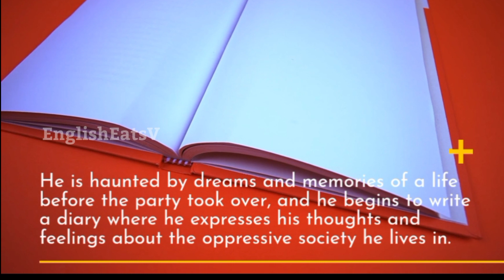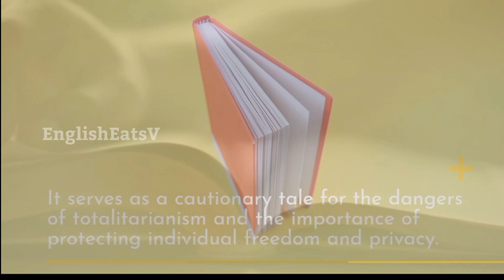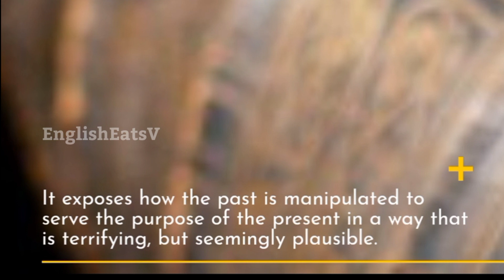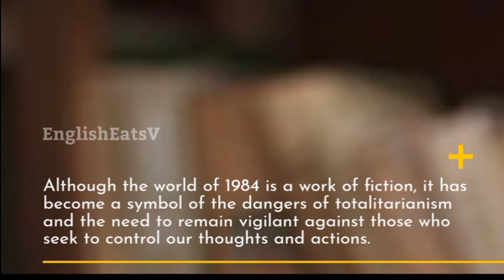Improving Your English Fluency with Storytime || Unlock your English with Engaging story sessions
Improving Your English Fluency with Storytime || Unlock your English with Engaging  story sessions || EnglishEatsV